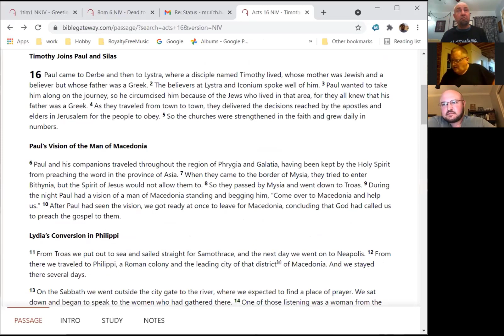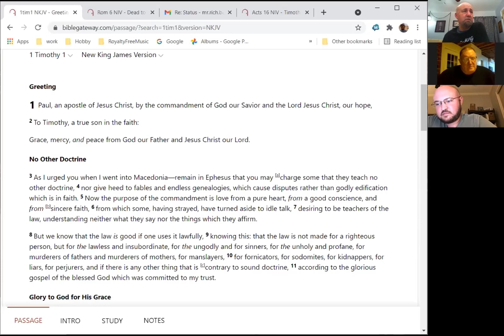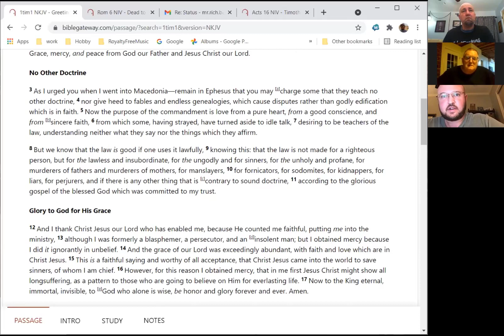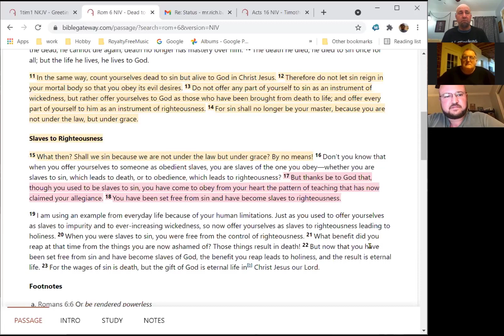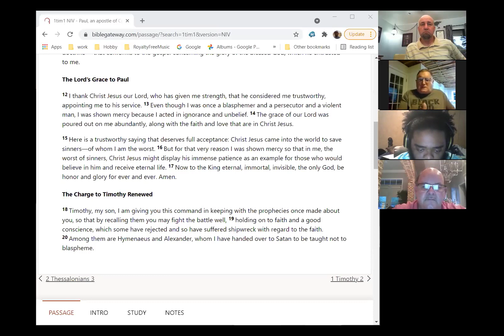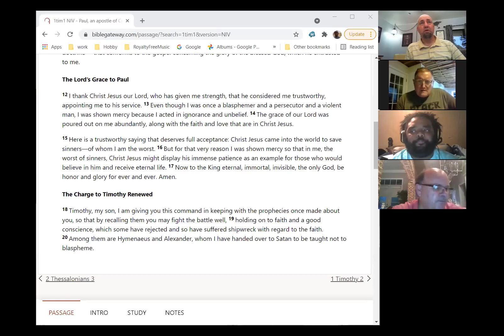1 Timothy 1 Bible Study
1 Timothy 1 Bible Study